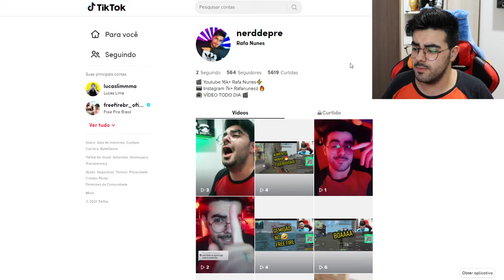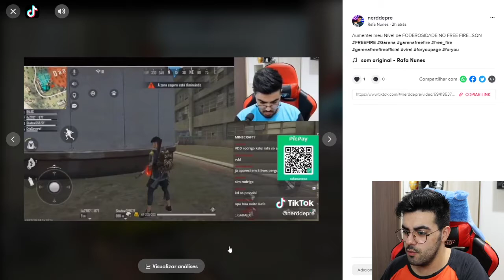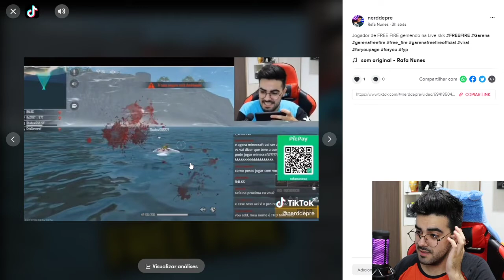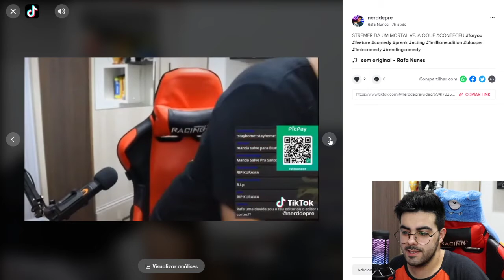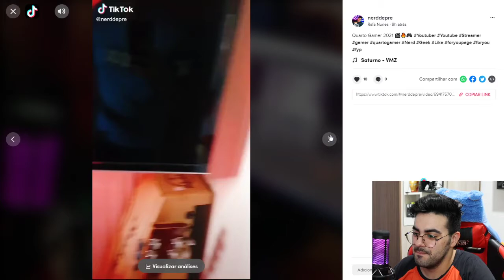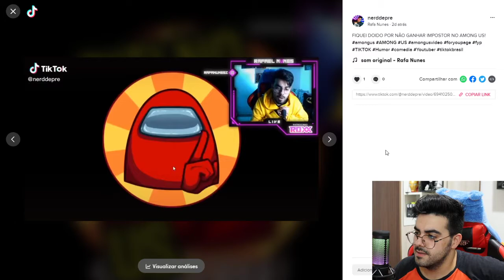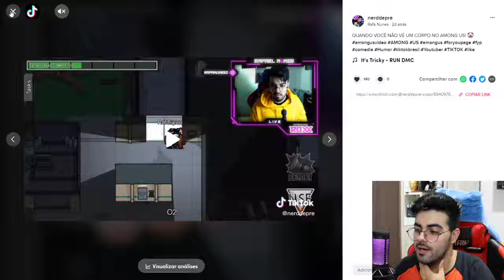VIREI TIKTOKER! *segue lá famil @nerdepre*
Salve salve famil, tudo bem? Criei um Tik Tok para gente se divertir por lá e já tem muito conteúdo top pagaraio lá e ta tendo livezinhas tbm!!! então bora seguir lá e usar o código que ajuda demais e vcs GANHEM DINHEIRO AINDA!

💲USE MEU CÓDIGO E GANHE ATÉ 20 REAIS: J6767957

💲 THUMBNAKER💲